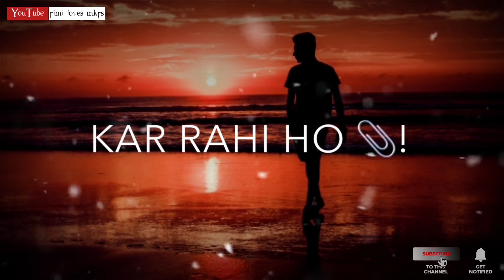So Sad Status 😥 | Breakup Status 💔 | Emotional Status 🤭 | Sad Shayari Status 😩 | New WhatsApp Status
𝐓𝐢𝐭𝐥𝐞 :- "So Sad Status 😥 | Breakup Status 💔 | Emotional Status 🤭 | Sad Shayari Status 😩 | New WhatsApp Status"

𝐌𝐨𝐫𝐞 𝐓𝐚𝐠𝐬🔖:⤵
Whatsapp status video,
30 second whatsapp status,
whatsapp video,
whatsapp status
30 second status ,
30 sec status video ,
30 second love video  ,
30 second love video ,
Whatsapp status video,
30s cute love whatsapp status ,
story video ,
30 second whatsapp ,
30 second story video,
30 sec video story whatsapp status with lyrics,
WhatsApp status,
30 seconds video,